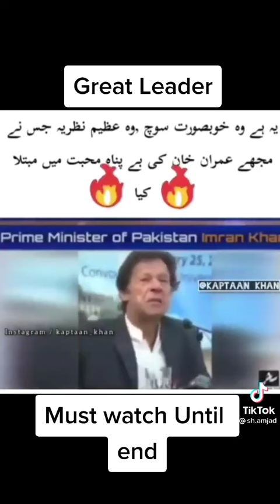imran khan last words must watch